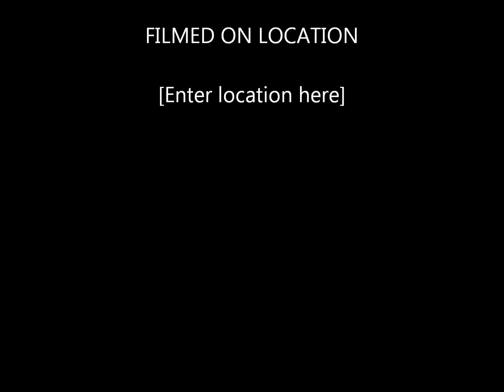Orviston, PA, Driving Video, Upper Orviston rd and Dehaas rd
I took this footage last week and figured why not just put it up, so thats what i did, its kinda boring, me just driving but hey better then nothing